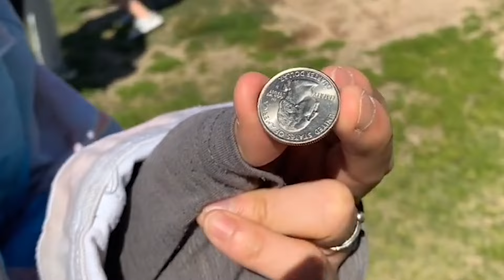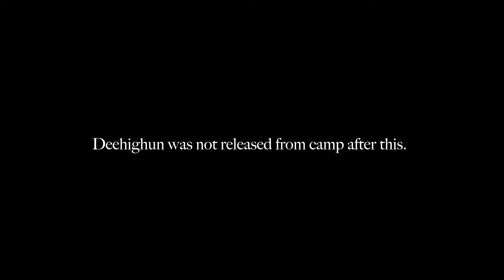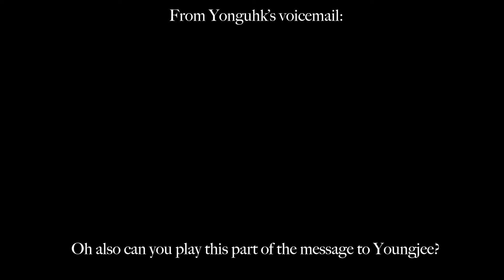CATCHING UP WITH B.A.P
cut them out for obvious reasons, but isn't it sweet b.a.p has had the same staff for so many years? :,)

aside but there is a very small editing mistake in here that i didn't notice until after i put in subtitles. it's going to drive me slightly mad but i'm not changing it now. so if you spot it 🫡